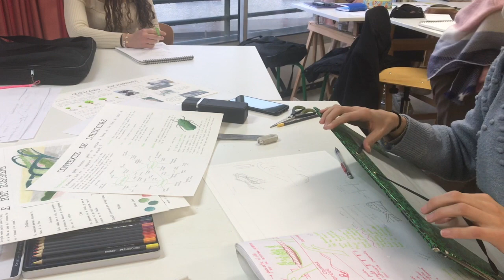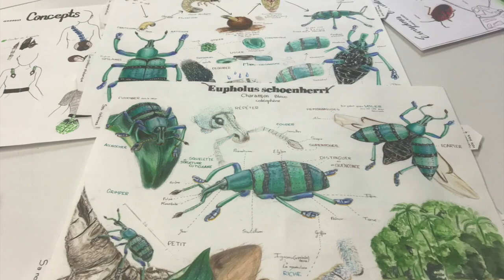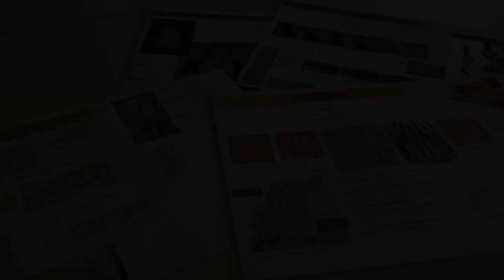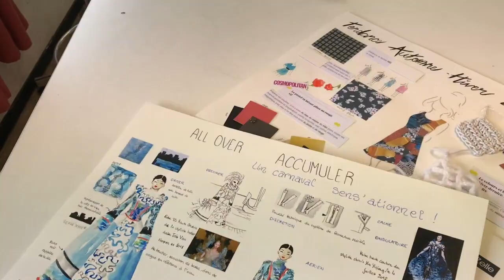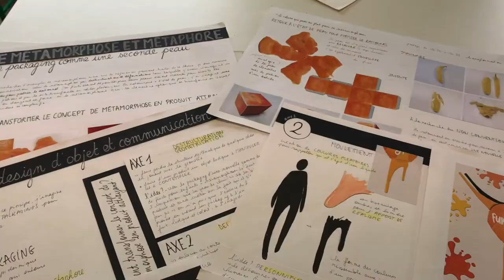Portes Ouvertes virtuelles - Présentation STD2A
Portes ouvertes virtuelles de notre formation : BAC TECHNO SCIENCES ET TECHNOLOGIES DU DESIGN ET DES ARTS APPLIQUES (STD2A)